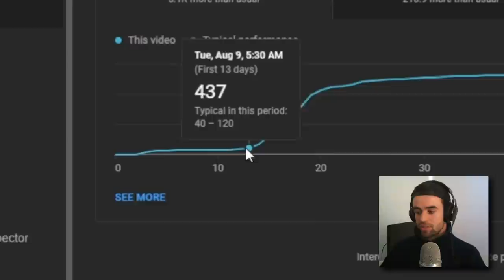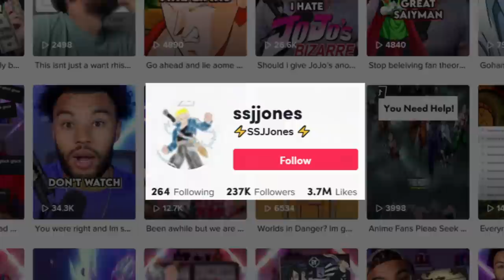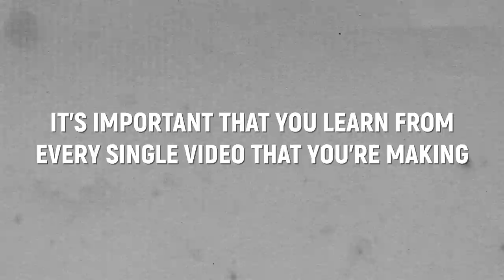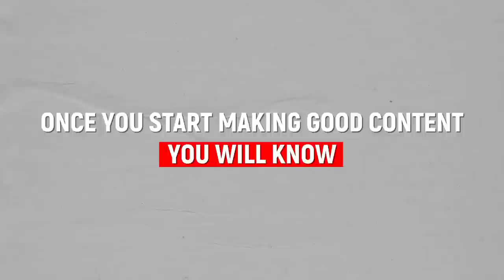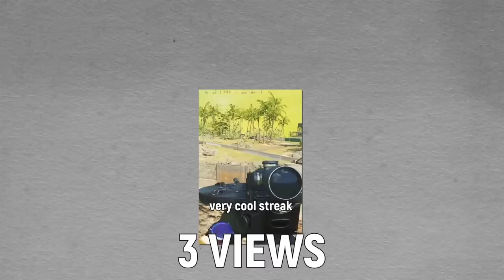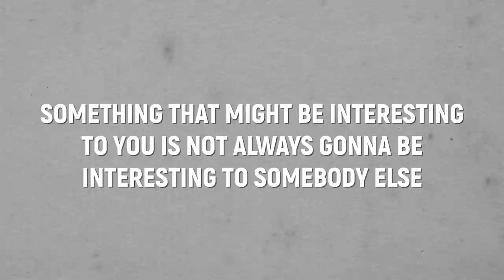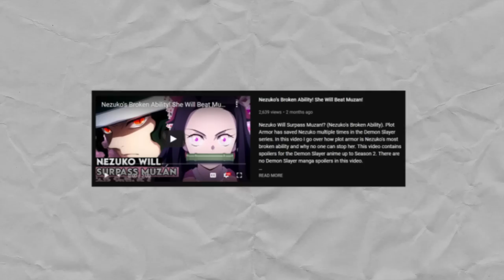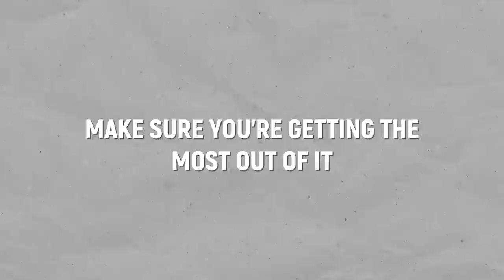I Found A Game-Changing YouTube Shorts Strategy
YouTube Shorts are here to stay. Use this shorts strategy & watch your channel explode!

“Do what you feel in your heart to be right―for you’ll be criticized anyway.” ―Eleanor Roosevelt